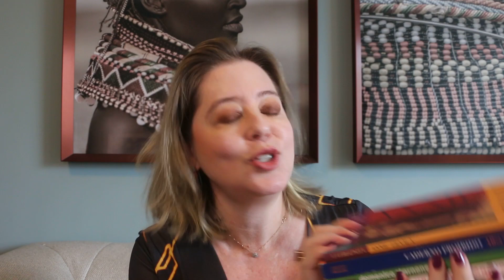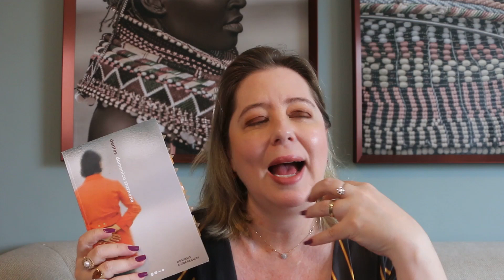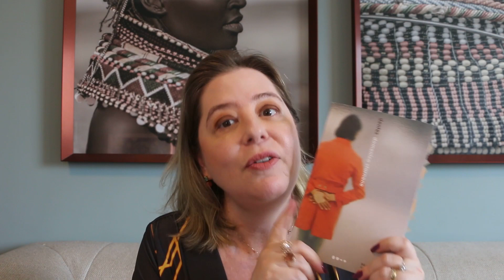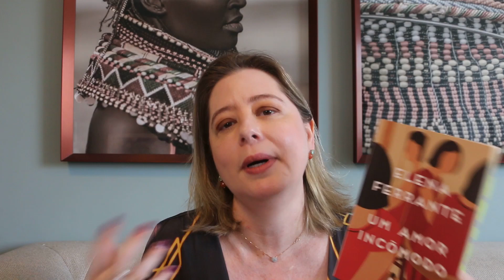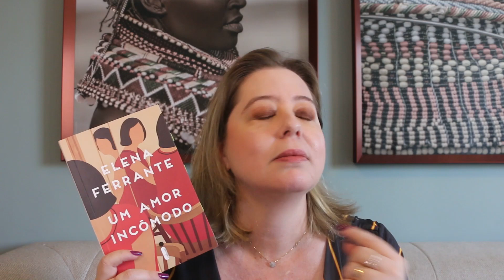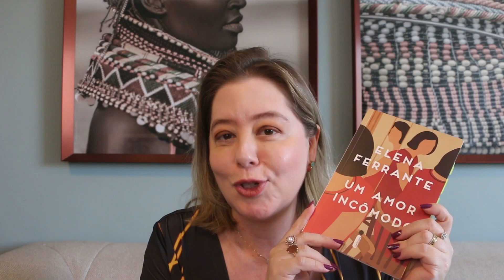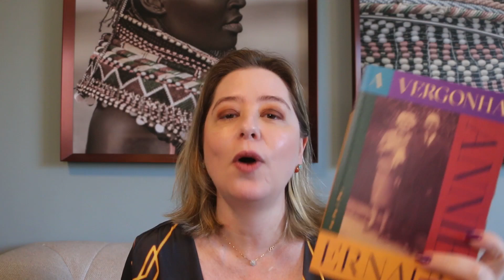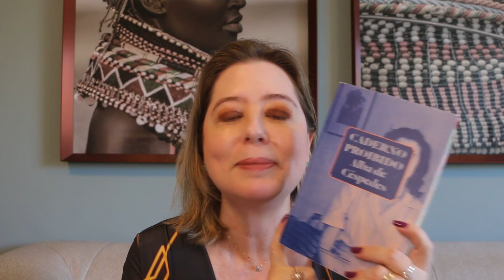LIDOS DE NOVEMBRO l Sizue Itho